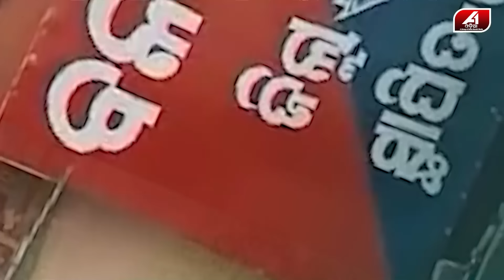ସ୍ୱାମୀ ସାମ୍ନାରେ ଦିଅର ମୋତେ ଏମିତି କଲା | DIARA BHAUJA STORY | @A1odia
A1 ODIA | ODISHA NEWS | ODIA NEWS | PURI NEWS |

🔆MORE UDATE🔆